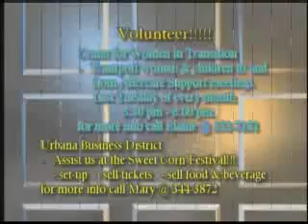City Council Special Meeting - Monday, September 26, 2005